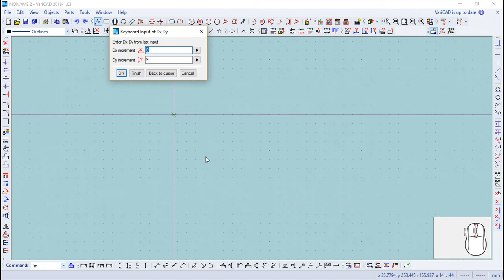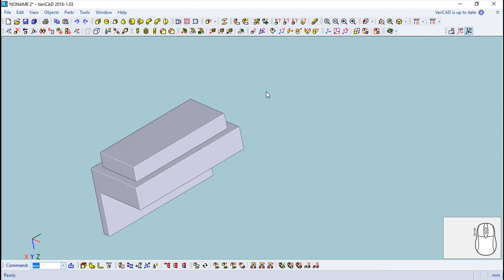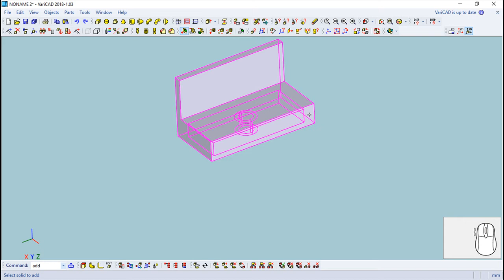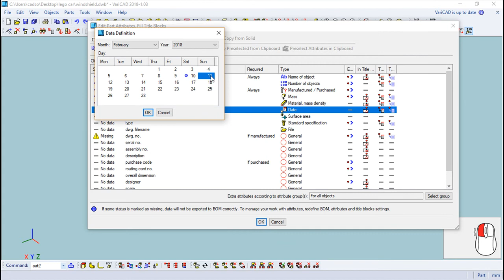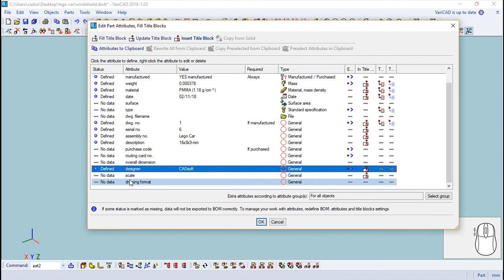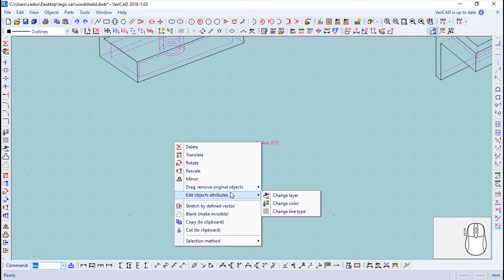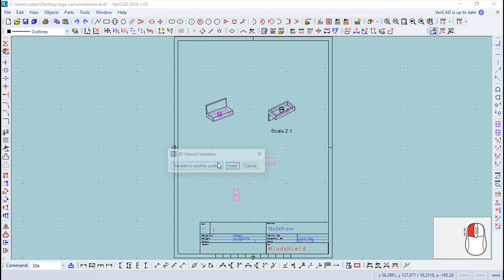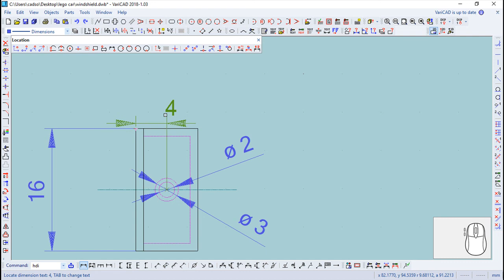VariCAD 2018 Assemblies - Lego Car - Windshield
This is a part belonging to an Assembly example, showing how to create from scratch this set of parts/assembly in both 2D and 3D.
We have much more different examples for assemblies, available for those who buy the training course of VariCAD.

Esta é uma peça pertencente a um exemplo de Montagem que mostra como criar a partir do zero este conjunto de peças/montagem em ambos os ambientes 2D e 3D.
Temos muito mais exemplos diferentes relativos a montagens, disponíveis para todos os que comprarem o curso de treino do VariCAD.